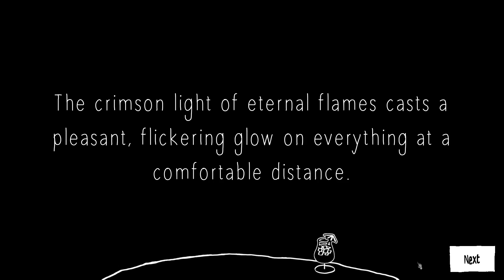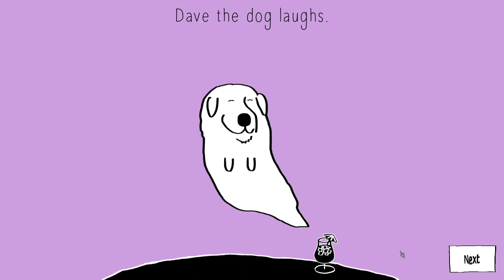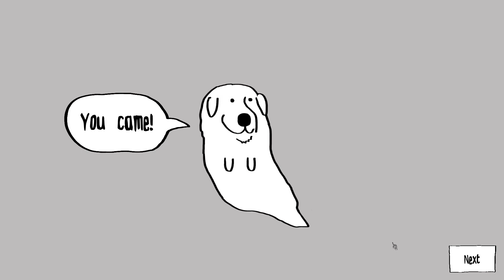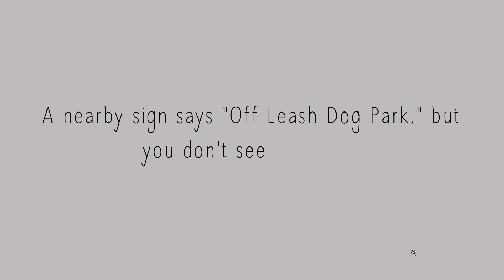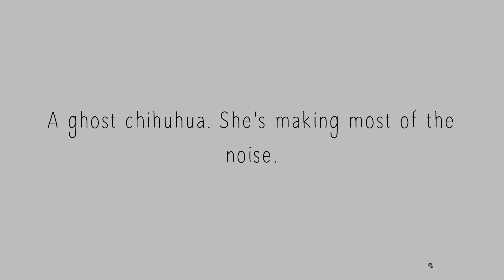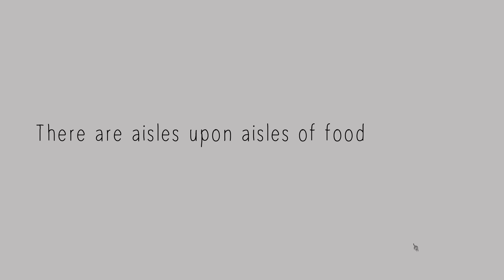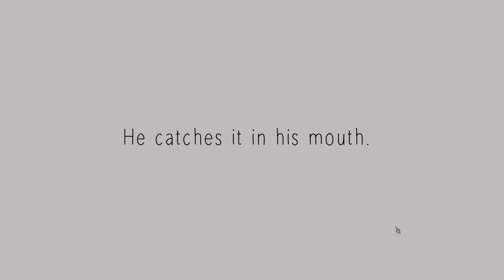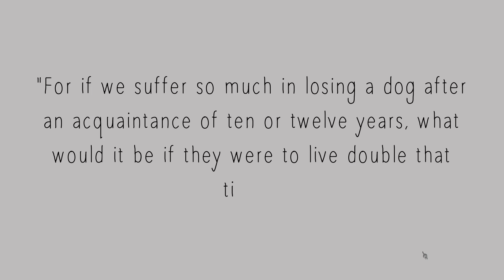Let's Read Speed Dating for Ghosts - 11 - Brimstone Bay/Dave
In which we go to literal actual Hell, and help Dave the dog find his human.

You can read about Speed Dating for Ghosts and buy it in a variety of formats